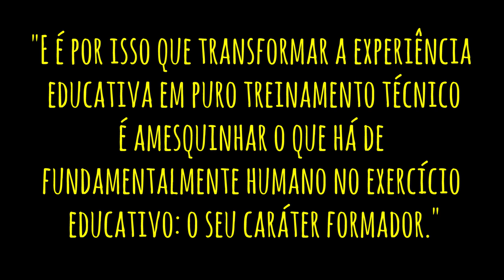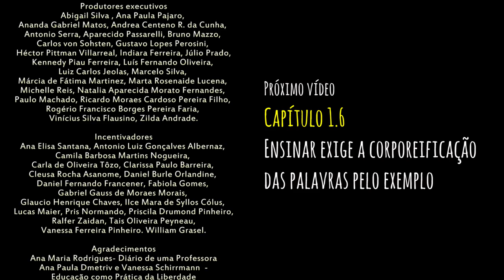Capítulo 1.5 - Ensinar Exige Estética e Etica - Pedagogia da Autonomia, de Paulo Freire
A superação da ingenuidade e a conquista da criticidade devem ser realizadas ao lado de uma rigorosa formação ética. Não é humanista uma formação que promove sujeitos críticos, porém, cínicos.

Roteiro, direção e apresentação
André Azevedo da Fonseca

Costureiras de Histórias
Adriano Espíndola Cavalheiro
Cristina Amorim
Jose Cezar Pimentel da Silva

Incentivadores
Ana Elisa Santana, Antonio Luiz Gonçalves Albernaz, Camila Barbosa Martins Nogueira, Carla de Oliveira Tôzo, Clarissa Paulo Barreira, Cleusa Rocha Asanome, Daniel Burle Orlandine, Daniel Fernando Francener, Fabiola Gomes, Gabriel Gauss de Moraes Morais, Glaucio Henrique Chaves, Ilce Mara de Syllos Cólus, Lucas Maier, Pris Normando, Priscila Drumond Pinheiro, Ralfer Zaidan, Tais Oliveira Peyneau, Vanessa Ferreira Pinheiro. William Grasel

Trilha sonora: Hermeto Pascoal - Viva Jackson do Pandeiro

Imagens
"Hombre cantando por dinero en las cercanías del Hotel Humbodlt" by The Photographer - Own work.

"Bgayet Maison de la culture" by MyName (Vermondo) - Own work.

"Hamtdaa Mongolian Arts Culture Masks - 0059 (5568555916)" by S Pakhrin from DC, USA - Hamtdaa Mongolian Arts Culture Masks - 0059.

"Technicians examine tissue culture" by Unknown photographer - This image was released by the National Cancer Institute, an agency part of the National Institutes of Health, with the ID 2263 (image) (next).This tag does not indicate the copyright status of the attached work. A normal copyright tag is still required.

"Jarabe Mixteco" by Oaxaca Profundo - grupo Centéotl - Mixteca 4.

"Iranian family,gathered together wearing traditional clothes - Nishapur - Nowruz2014" by آرمین - Own work.

Paulo Freire defende que a prática educativa deve ser um testemunho rigoroso de decência e pureza – lembrando que a gente não deve confundir o conceito de pureza com puritanismo, entre aquele empenhado para cultivar os valores da sinceridade, da integridade e da honestidade; e aquele outro que prefere dedicar a sua vida para apontar defeitos nos outros.

E além disso, a rigidez moralista do puritanismo não oferece a oportunidade para o sujeito exercitar a sua relação ética com o mundo. Porque uma coisa é deixar de fazer o mal porque é proibido; outra coisa é escolher fazer o bem, mesmo sabendo que é possível fazer o mal.

Mulheres e homens, seres históricos, culturais e sociais, só podemos nos tornar éticos quando temos a liberdade de aprender, de comparar, de escolher, de decidir, de aceitar ou de recusar.